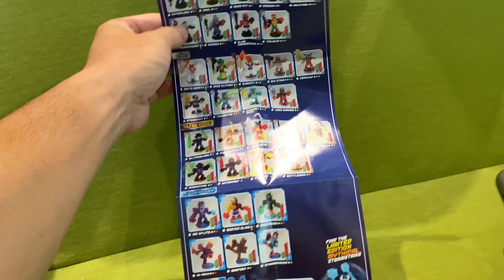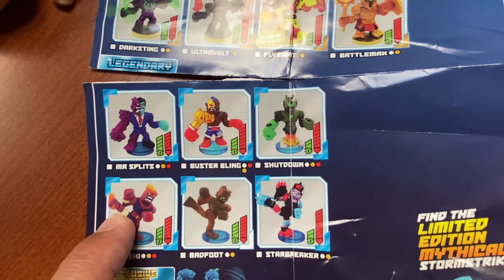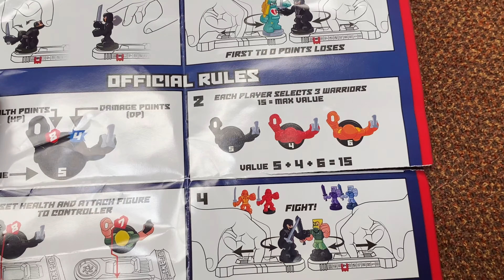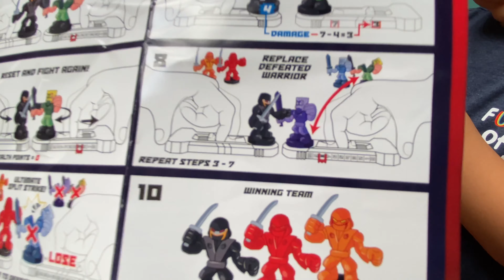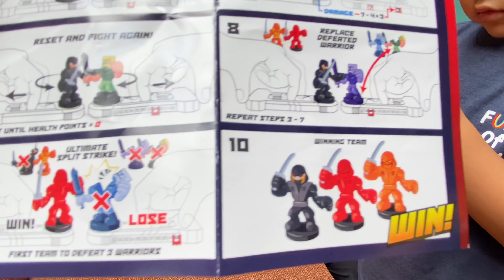Akedo Ultimate Arcade Warriors New From Moose Toys In-Depth Review, Unboxing, & Analysis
Thank you Moose Toys and Natalie for sending us two free single packs of Akedo Ultimate Arcade Warriors! We had so much fun playing with these!
We truly love these little collectibles and cant wait for them to hit the shelves!